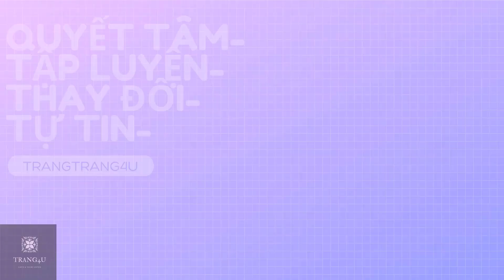18 Bài Tập MÔNG Với DÂY KHÁNG LỰC Giúp MÔNG TO TRÒN & SĂN CHẮC TẠI NHÀ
18 Bài Tập MÔNG Với DÂY KHÁNG LỰC Giúp MÔNG TO TRÒN & SĂN CHẮC TẠI NHÀ. Tham khảo thêm thật nhiều bài TẬP GYM Ở NHÀ giúp TĂNG CƠ GIẢM MỠ cực kỳ thú vị cùng trangtrang4u đủ các cấp độ cùng công thức EAT CLEAN GIẢM CÂN lành mạnh khoa học miễn phí tại đây 🔔

Trangtrang4U thân chào các bạn.
🔰Xin cám ơn các bạn đã bỏ thời gian quý báu xem Video này.
Kênh của mình :  @TrangTrang4U
© Bản quyền thuộc về  @TrangTrang4U
© Copyright:  @TrangTrang4U Do not Reup
TrangTrang4U đặc biệt khuyên bạn nên tham khảo ý kiến ​​bác sĩ trước khi bắt đầu bất kỳ bài vận động nào hoặc bất cứ chương trình tập thể dục nào.
Bạn nên ở trong tình trạng tốt cả về thể chất lẫn tinh thần và có thể tham gia tốt vào các bài tập.
Bạn nên lưu ý và hiểu rằng khi tham gia bất kỳ chương trình tập thể dục hoặc bất cứ bài tập nào, khả năng bạn sẽ bị chấn thương là bất cứ lúc nào cũng có thể xảy ra. Nếu bạn tham gia vào chương trình tập thể dục hoặc bất cứ bài tập nào trong kênh này, bạn phải đồng ý rằng bạn sẽ tự chịu mọi rủi ro, rằng bạn hoàn toàn tự nguyện tham gia  việc vận động thể chất, bạn sẽ tự chịu mọi rủi ro nếu lỡ gây thương tích cho mình và đồng ý miễn trừ tất cả các trách nhiệm và mọi cáo buộc đối với TrangTrang4U. Bạn hoàn toàn đồng ý không  khiếu nại hoặc kiện tụng về trách nhiệm pháp lý hoặc bất cứ trách nhiệm gì với tất cả các bài tập và nội dung chia sẻ của TrangTrang4U.